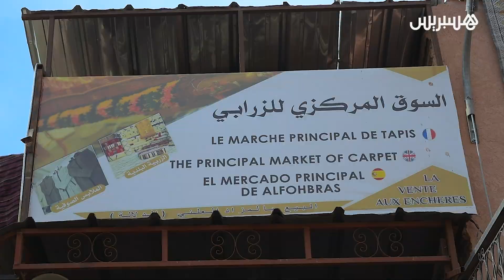السوق المركزي للزاربي بمراكش .. من أقدم أسواق الزرابي بالمغرب يعيش على وقع التهميش